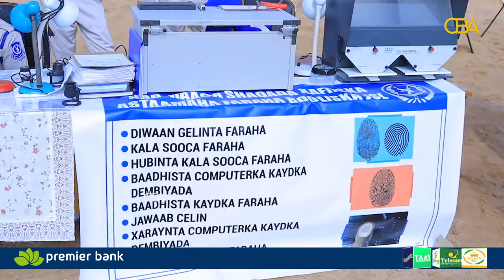Booliska Somaliland ayaa gacanta kusoo dhigay eedaysane loo haysto dil xalay ka dhacay....